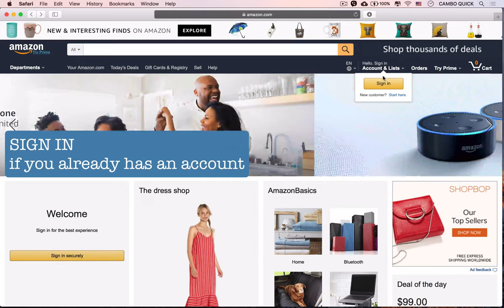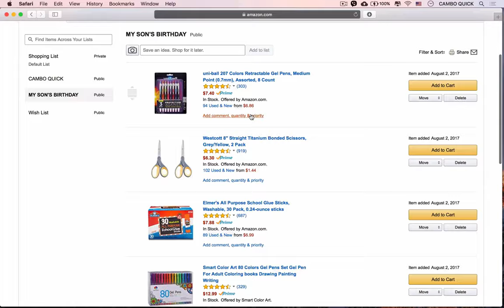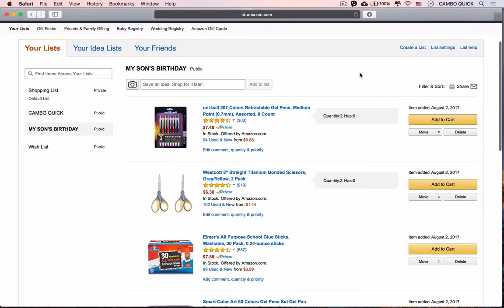How to create a shopping list on Amazon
Sometime you need to purchase many items, but sending links one by one is not your style.
A shopping list makes thing much faster, easier for you, and for Cambo Quick.